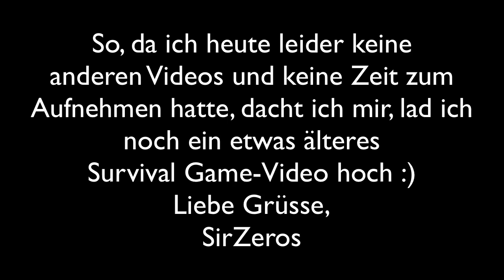Survival Games (ft. Kerstin) #5 HACKRR1!!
So, hier gibts eigentlich nichts zu sagen... Ausser, dass ihr nicht ZU viel von uns erwarten sollt ^^
Jaja, wir sind nunmal nicht die besten Survival Gamer :)

Euer SirZeros!

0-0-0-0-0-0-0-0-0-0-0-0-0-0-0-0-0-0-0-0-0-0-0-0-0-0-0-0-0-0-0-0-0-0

Vielen Dank fürs Lesen der Beschreibung!
Ach, und, Bewerten nicht vergessen! ;)

► Willst du mich etwas fragen?  ask.fm/SirZeros

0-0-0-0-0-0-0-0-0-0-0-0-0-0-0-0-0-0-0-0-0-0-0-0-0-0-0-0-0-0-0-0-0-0